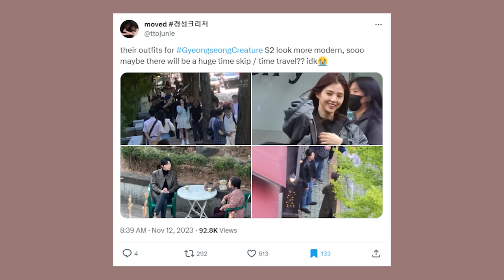Gyeongseong Creature | Ending Explained | Park Seo Joon | Han So Hee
CC | ENG | EXPLAINED

Gyeongseong Creature Part 2 wraps up with a surprising cliffhanger twist, leaving fans eager for Season 2. Let's talk about the final scenes of Season 1 Part 2.

KDLIME.

00:00 - Ending Explained/Theory
02:16 - Season 2